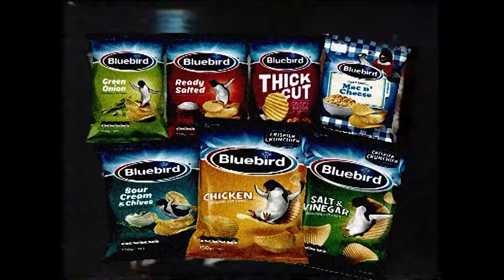Bluebird Back To The Future but "Kid" Actually Travels to the Future.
Already uploaded many times over so why not have some fun with it. Bluebird's 1980s Back to the Future-inspired ad but the kid actually brings back potato chips from the future.